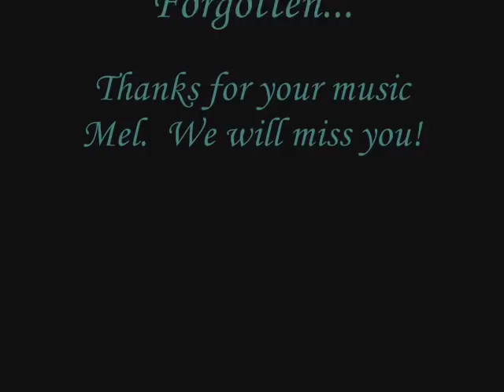"Baby's Got Her Blue Jeans On" • Mel McDaniel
It is a sad week in the Country Music world.  Another singer I have enjoyed listening to for many years has died.  Mel McDaniel died Thursday night, 3/31/11, of lung cancer at his home in Hendersonville, TN.

Mel had several hits including "Louisiana Saturday Night," ''Stand Up," "Big Ole Brew" and "Let It Roll (Let It Rock)" but his biggest hit and his only No. 1 song was "Baby's Got Her Blue Jeans On" in 1985.

He was a member and a regular performer on the Grand Ole Opry beginning in 1986. He also wrote "The Grandest Lady of Them All" for Conway Twitty, which is used as the Opry's theme song on all its broadcasts.

I saw Mel several times when I lived in Nashville.  He was always a crowd pleaser and enjoyed entertaining very much.  I will always remember what a great time I had watching him sing this song.

Mel McDaniel...